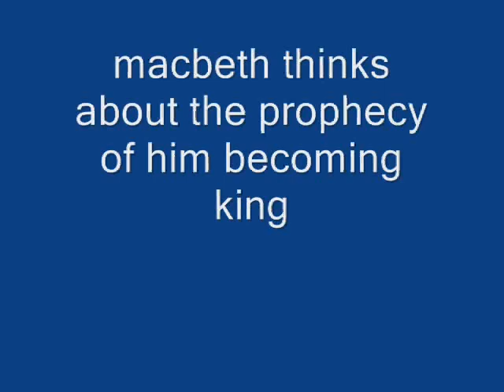david's macbeth animation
this was my computer animation assignment